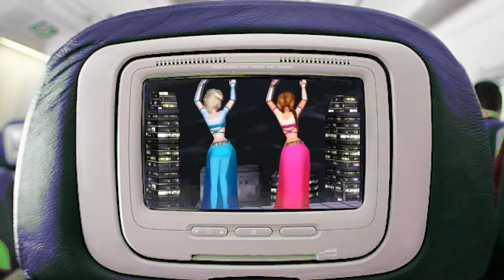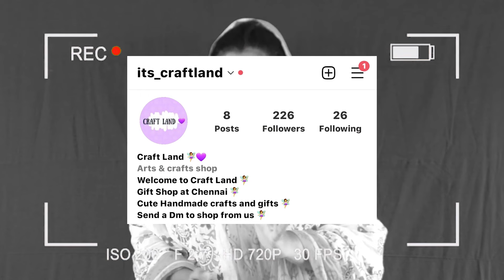FIRST FLIGHT TO JAPAN : Going in flight for the first time | Tamil Comedy | Simply Sruthi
Look at Shoba amma and family going to Japan that too in flight for the first time. The attrocities they do and moments that follows are funny to the core. Starting from airport to boarding the flight to landing at japan is fully a roller coaster ride for this family. Also meet the new cute flight attendant (airhostess) on board! ;)

Green screen stand
Green screen
Ring light

🔴 NOTE : Please do not use any of the content (photos/video etc.), without asking my permission.